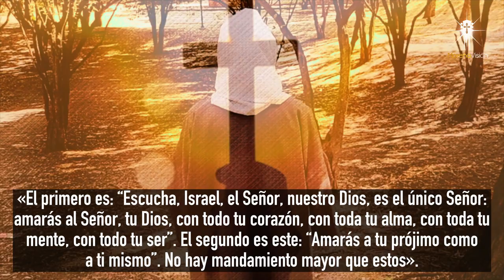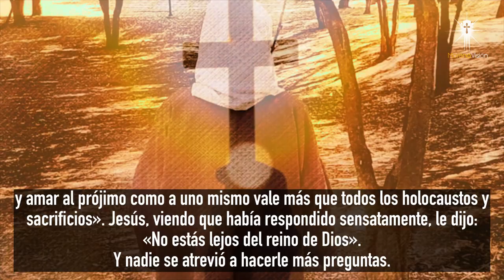Evangelio del día 17 de marzo según San Marcos (12,28b-34) [ Evangelios ] Morena Vision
Evangelio del día 17 de marzo según San Marcos (12,28b-34) por Morena Vision 🙏🏼

MV. Oraciones